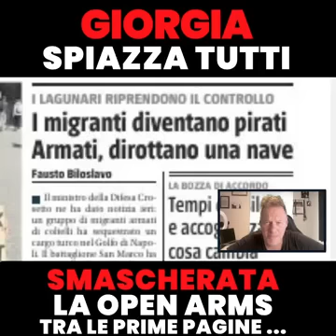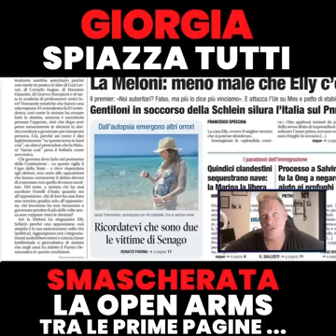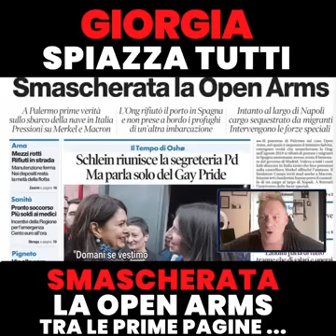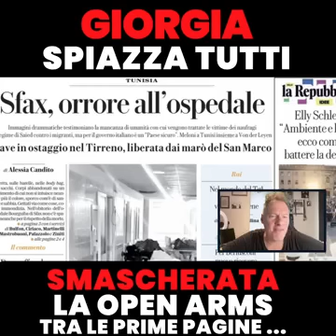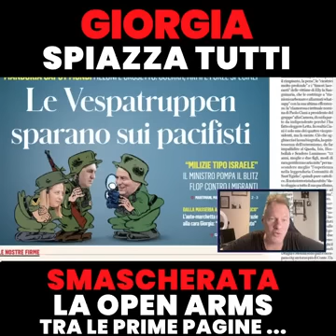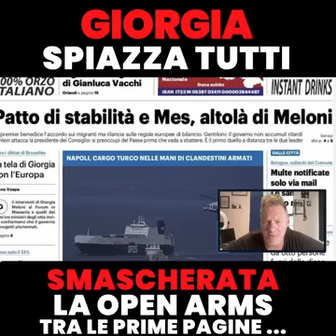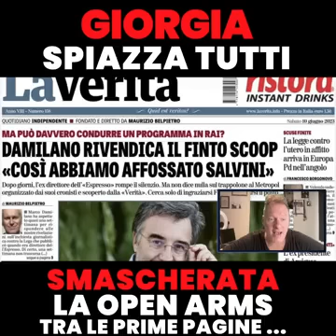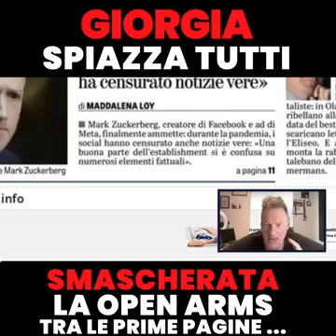Robby Giusti - MELONI DEMOLISCE ELLY.... (10.06.23)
- Robby Giusti - MELONI DEMOLISCE ELLY.
MELONI A RUOTA LIBERA "DEMOLISCE ELLY", tra le prime pagine di oggi (10.06.23)